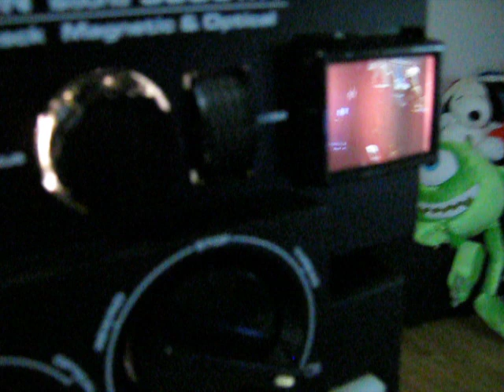CHINON SOUND 9500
Twin Track - Magnetic & Optical
Super 8 Chinon Sound recording projector.
lens: Chinon Zoom f: 1.3 \ F: 15-30 mm
lamp: 150 W, 12 V, DNE
speed: 18, 24 fps
output terminal: Monitor, Line-out Track 1, Line-out Track 2, External Speaker (8-16 Ohm)
built-in monitor screen: yes
motor: DC servo-motor electronically controled
power source: 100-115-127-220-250 V AC, 50/60 Hz, 180 W
made in Japan by Chinon
มันเป้นรุ่นสุดยอดของ Chinon ครับ
แสง สี เสียง สวดยวด จริงๆครับ
ถ้าใครยังไม่มีเครื่องฉายหนัง 8mm และอยากได้ตัวเดียวแล้วจบ แนะนำตัวนี้เลยครับ